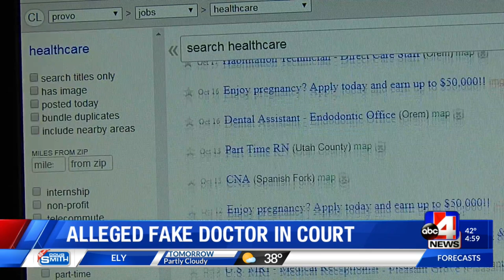Fake Doctor Trial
Jury selected for Provo businessman Borzin Mottaghian's rape trial